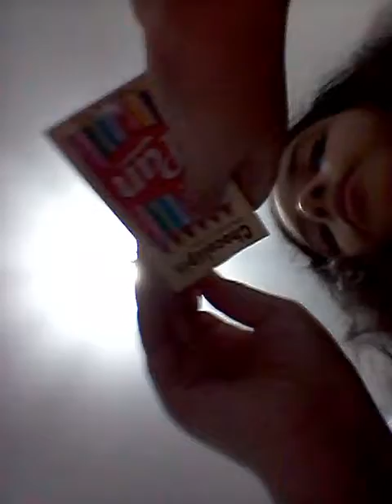Vlog em Niteroi